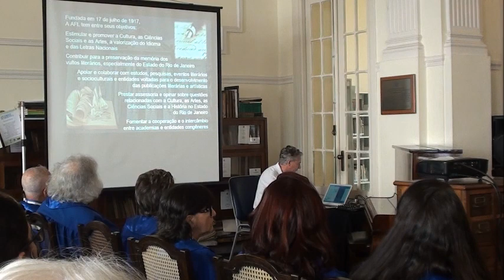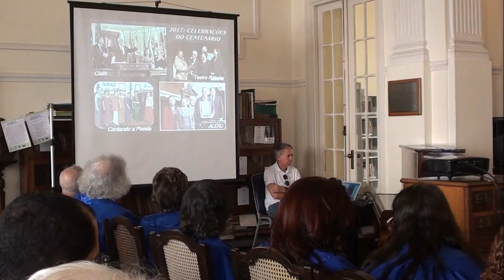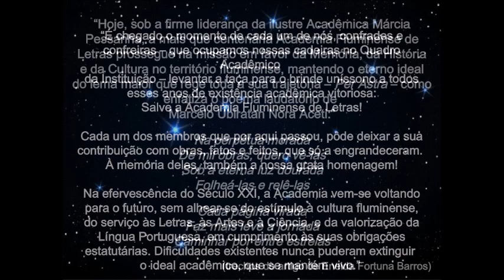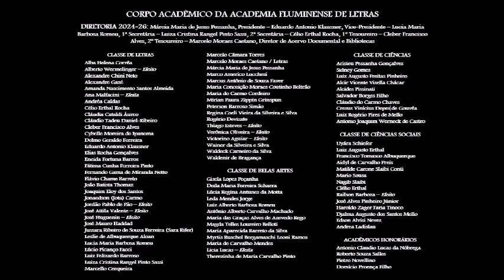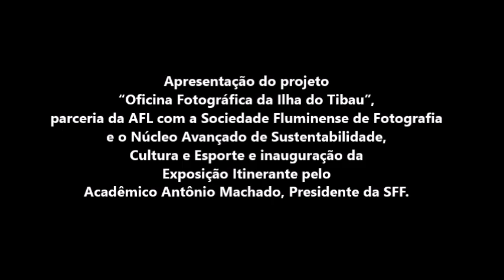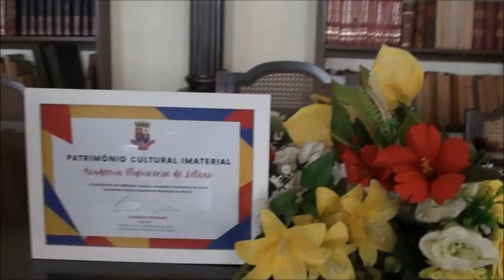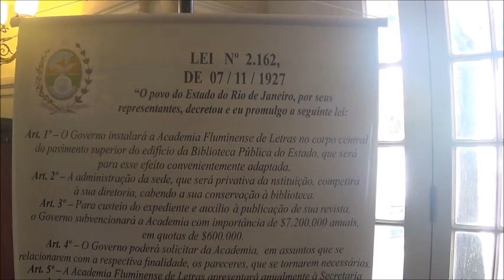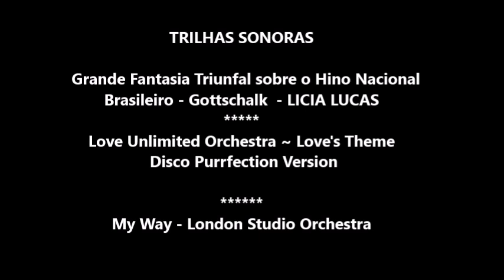ACADEMIA FLUMINENSE DE LETRAS RECEBEU O TÍTULO DE PATRIMÔNIO CULTURAL IMATERIAL DE NITERÓI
A ACADEMIA FLUMINENSE DE LETRAS RECEBEU O TÍTULO DE PATRIMÔNIO CULTURAL IMATERIAL DE NITERÓI, EM SOLENIDADE MEMORÁVEL

Com concorridíssima plateia, na manhã de sábado, 27 de julho de 2024, a Academia Fluminense de Letras sob a presidência da Dra. Márcia Maria de Jesus Pessanha recebeu em sessão solene comemorativa do 107º aniversário de fundação da Casa do Amor à Cultura o título de “Patrimônio Cultural Imaterial de Niterói” por intermédio do Projeto de Lei 188/2023, de autoria do Vereador Leonardo Giordano.

O reconhecimento oficial foi aprovado, em sessão plenária da Câmara Municipal de Niterói, no dia 25 de abril de 2024.  Assim, com orgulho e honra a instituição entra para o rol de Patrimônio Cultural Imaterial da cidade.
O evento computou a presença de segmentos da Política; Educação; Social; Cultura e respeitáveis personalidades de Nova Friburgo; Teresópolis; Petrópolis; Campos de Goytacazes; Angra dos Reis, Vassouras.
Registramos que todos estavam felizes, assinando o livro de presença e cumprimentando a presidente Márcia Pessanha, na data tão significativa, que com louvor está registrada nos anais da AFL. A solenidade foi realizada no salão nobre da entidade, que fica situado, na Praça da República, nº 7, Centro.
A presidente seguiu a seguinte programação: Primeiro aconteceu como de praxe os cumprimentos aos presentes pela Presidente Márcia Pessanha.
Em seguida foi feita a entrega do título de “Patrimônio Cultural Imaterial de Niterói” pelo Vereador Leonardo Giordano, Presidente da Comissão de Cultura da Câmara Municipal.
Na oportunidade, o Vereador Leonardo Giordano entregou uma “Moção de Aplausos” à presidente Márcia Pessanha. Dando continuidade, o Vereador Leonardo entregou outra “Moção de Aplausos” com a simbólica atribuição “In memoriam” para a primeira presidente mulher da Academia Fluminense de Letras, professora Albertina Fortuna Barros. Quem recebeu a honraria foi a sua filha, a acadêmica Eneida Fortuna Barros, que também é membro titular da Academia Fluminense de Letras.
Durante a programação, em efusivos aplausos, foi prestada a merecida homenagem, proporcionada pela Câmara de Vereadores de Niterói ao Dr. Waldenir de Bragança.
A culminância da festiva, a qual recheada, bordada de muita emoção, e contentamento, quando à entrega do título de “Presidente de Honra da Academia Fluminense de Letras”, ao Dr. Waldenir de Bragança, ex-presidente da Instituição. A designação foi entregue pelas mãos da atual presidente Dra. Márcia Pessanha, que falou, diretamente, ao homenageado o seguinte:
“Eu só queria dizer que tudo isso que acontece hoje é um legado que vem dele. Dr. Waldenir de Bragança, não passou, somente, a história, a tradição. Passou também o amor, a fraternidade. Hoje nós somos uma família, uma Casa de Cultura, que para sempre vai honrar o nome do senhor. Por isso a Academia Fluminense de Letras está passando para o senhor oficialmente, o título de “Presidente de Honra da Academia Fluminense de Letras” e ficará para sempre nos registros da nossa história. E em breve será colocada uma foto ilustrando a parede da Academia, como Presidente de Honra. Ao senhor, toda honra, toda glória e todo nosso carinho.”
Dr. Waldenir de Bragança proferiu algumas palavras, lendo um discurso muito emocionante, cada palavra que falava fluía em nossos corações a expressiva ternura. Justo, a emoção faz parte desses momentos efetivos.
Após os efusivos aplausos e sob os olhares apreciativos do Dr. Waldenir e do público presente, assistiu-se à apresentação digital, na forma de slides, intitulada: “107 Anos de História e Cultura”. Durante o momento em que a presidente Márcia Pessanha falava toda a trajetória, história da Academia, os slides ilustrados com o assunto, iam sendo projetados em Data-show.
No momento musical, o acadêmico Marcelo Moraes Caetano executou com excelência ao piano, algumas composições de Johann Sebastian Bach.
Em seguida aconteceu à apresentação do projeto “Oficina Fotográfica da Ilha do Tibau”, uma parceria da AFL com a Sociedade Fluminense de Fotografia e o Núcleo Avançado de Sustentabilidade, Cultura e Esporte e inauguração da Exposição Itinerante pelo Acadêmico Antônio Machado, Presidente da SFF; o Coordenador do NASCE, Francisco Alberoni foi o responsável pelo projeto.
Concluindo a cerimônia, a presidente convidou todos os membros da AFL para, juntos, posarem para a foto oficial. Todos portavam a Insígnia e a Beca acadêmica.
Em seguida, foi servido um delicioso coquetel de confraternização aos convidados. Em um momento especial foi cantado o tradicional “parabéns pra você...” com alegria e felicidade todos estavam ao redor de um lindo bolo personalizado. O Buffet ficou a cargo da Chef Valeria Gervásio.
Assim, aconteceu o memorável evento, em celebração aos 107 anos da AFL. Vida longa à Academia Fluminense de Letras!!!
As fotos que compõem o primeiro álbum,
Alberto Araújo
Editorial
Alberto Araújo
Focus Portal Cultural